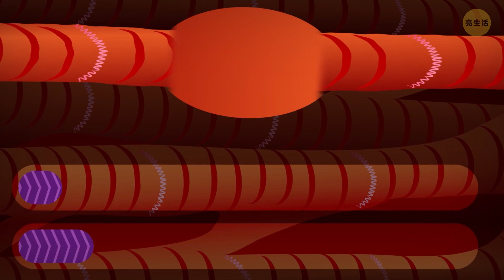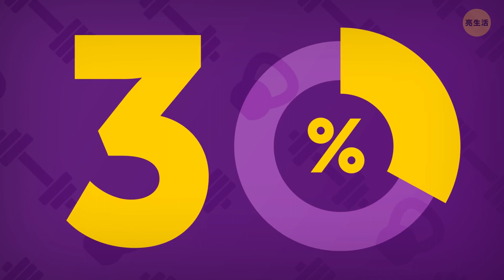10分鐘背肌強化鍛鍊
嘿!今天，我們要來鍛鍊肩膀、背部和胸部的肌肉。你會需要一條小毛巾、一些啞鈴，或是一瓶水來進行今天的鍛鍊。每週做個3-4次就能夠獲得你想要的身材。上半身運動還可以防止手臂鬆弛。或是幫你擺脫手臂贅肉。這些鍛鍊還可以讓你變得更強壯，並使日常工作變得更輕鬆。
這個鍛鍊計劃為期28天，非常適合初學者。當你變得更有信心時，就可以開始實驗，讓鍛鍊變得更複雜。做伏地挺身時增加額外的負重，增加每個動作的速度或時間。你將在一個禮拜內開始注意到鍛鍊的成果。不過別忘了在開始之前，先進行熱身。記得看到最後，這樣你就能知道應該吃些什麼來增加肌肉量。

時戳：
後推伏地挺身0:20
蝦型伏地挺身1:24
超人2:03
啞鈴鍛鍊3:08
毛巾鍛鍊4:17
如何在不限制飲食的同時增加肌肉量5:47